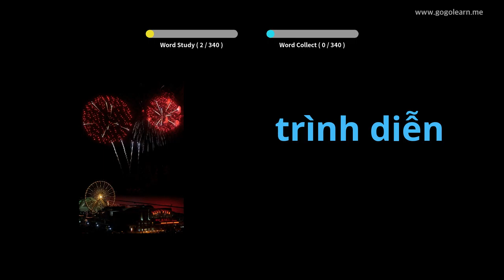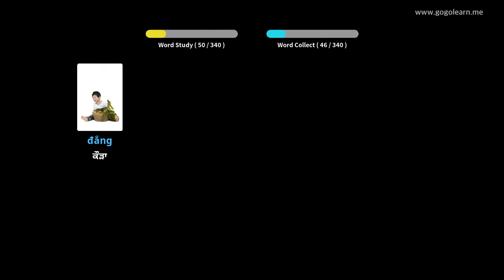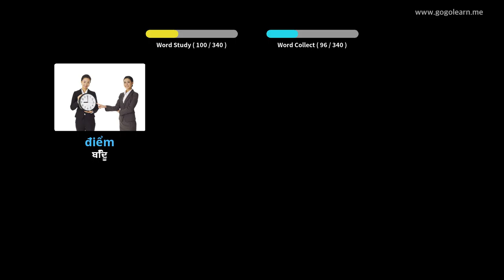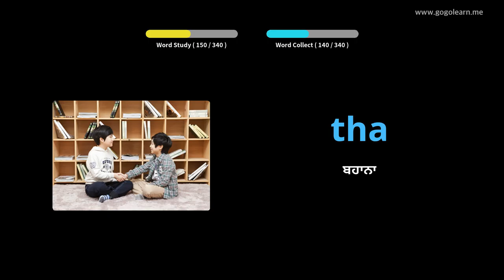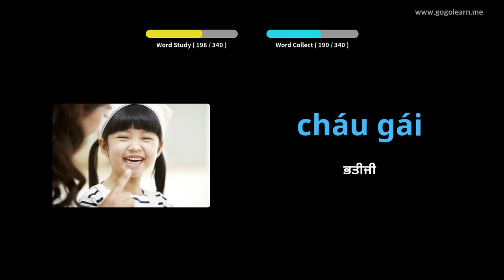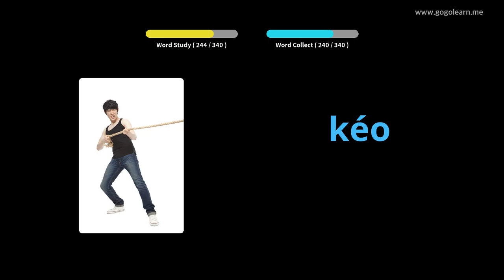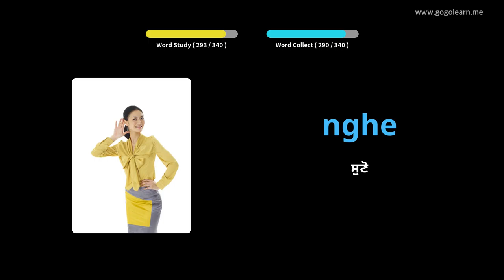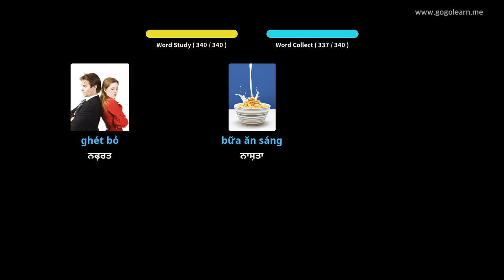ਡ੍ਰਾਇਵਿੰਗ ਕਰਦੇ ਸਮੇਂ ਵੀਅਤਨਾਮੀ ਸ਼ਬਦਾਵਲੀ ਸੁਣਨਾ | Golearn